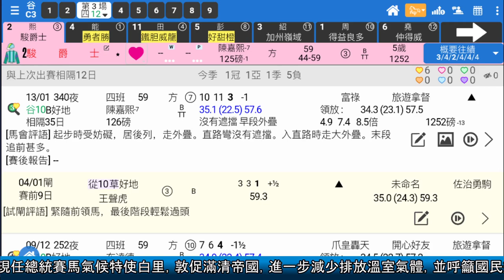🏇HKJC 賽馬 世榮 講馬│賽馬貼士【賽馬報告】(二)21.01.26│●一齊跳出香港《堅仔》帶大家睇吓●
《堅仔》賽馬報告，獨家分柝喺每匹馬身上，你仲喺網頁睇報告慢慢摷？